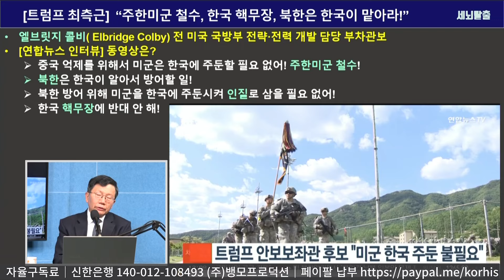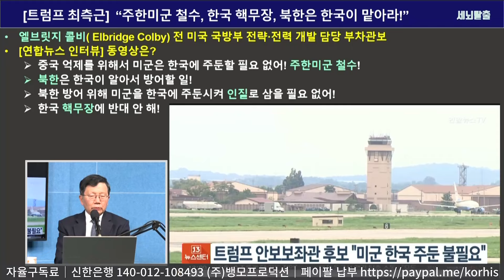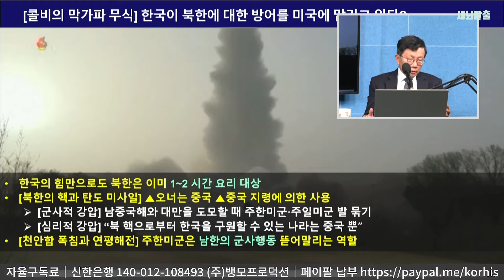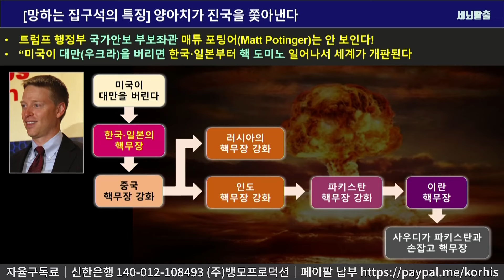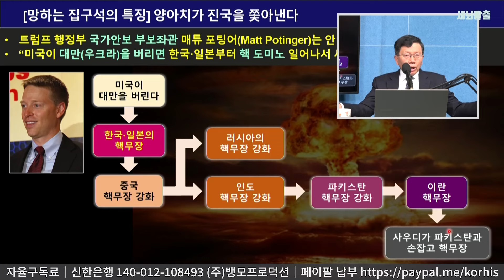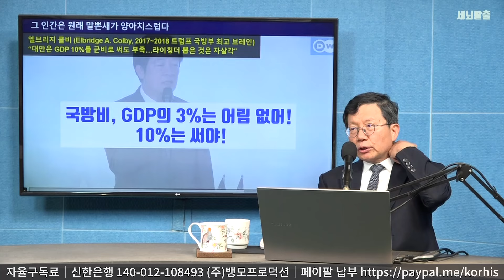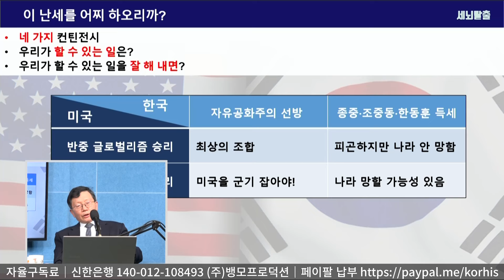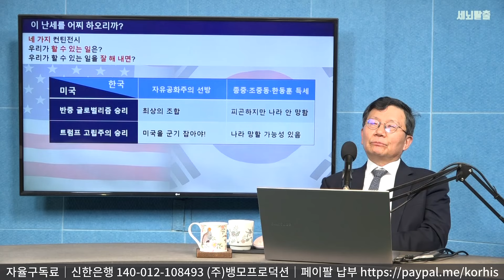[세뇌탈출 3214탄] 트럼프 최측근 전략가｜주한미군 철수하고 핵무장 용인할 테니까 중국이 전쟁 벌이면 너희가 먼저 핵 총알받이로 죽어다오~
트럼프 최측근 전략 브레인이 막가파 양아치 발언을 했습니다.
주한미군 철수한다
한국의 핵 무장 용인한다

이는 [중국이 전쟁 벌이면 너희가 먼저 핵 총알받이로 죽어 줘야겠다]라는 뻔뻔하고 참혹한 소리입니다.

이 발언을 한 사람은 엘브릿지 콜비입니다. Elbridge Colby. 2017~2018에 국방부 전략*전력 개발 담당 부차관보를 했던 인물.

트럼프가 다시 집권하면 국가안보보좌관이 될 확률이 높은 사람입니다.

한반도에서 전쟁이 일어나면 북한이 아니라 중국 작품입니다. 북한은 전쟁 못 일으킵니다. 중국이 [북한을 내세워] 전쟁을 일으킵니다. 북한의 핵과 탄도미사일도 실제 오너는 중국입니다.

6.25에서도 1950년 겨울부터 32개월 동안 UN군은 북한군이 아니라 중공군을 상대로 싸웠습니다.

이런 상황에서 미국이 주한미군을 철수하고 한국의 핵무장을 유도한다는 것은, 한국 사람더러 “중국이 도발하면 제일 먼저 떼죽음 하세용~”이라 윽박지르는 셈입니다.

 네 가지 종류의 조합이 있습니다. 미국에서 [탈중국-글로벌리즘]이 승리하냐, [트럼프-고립주의]가 승리하냐?  한국에서 [자유공화주의]가 선방하냐, [종중-조중동-한동훈 복합체]가 득세하냐?

이 어지러운 세상에서 우리가 자유와 평화를 지키며 번영할 수 있는 길은 무엇일까요?